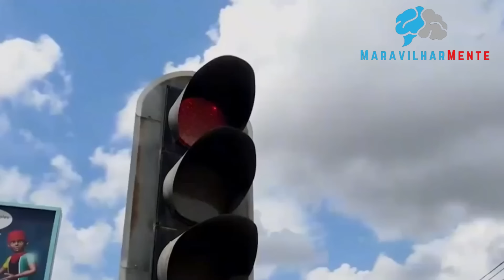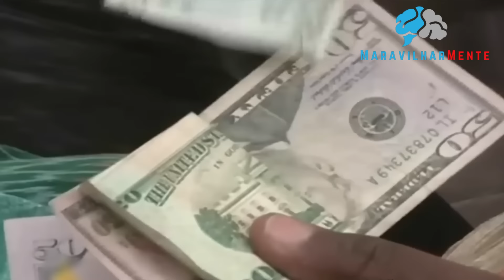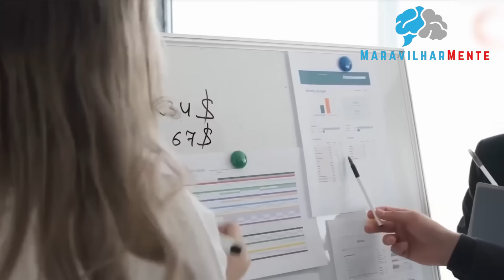10 Paises mais Pobres do mundo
10 Países mais Pobres do mundo

Este vídeo revelará as complexidades por trás da pobreza global e oferecerá insights valiosos sobre as lutas e desafios enfrentados por essas nações. Não perca esta oportunidade de expandir seu conhecimento sobre nosso mundo e compreender as questões cruciais que moldam nosso planeta hoje.